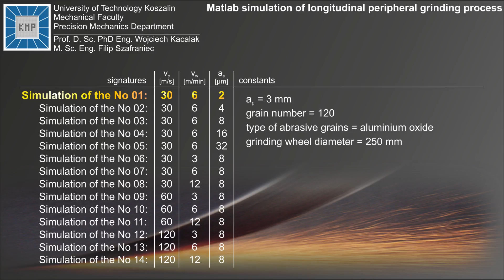(No 01) Matlab Simulation of Grinding Process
Simulation of longitudinal peripheral grinding process ver. 14.0 with parameters:
depth of cut ae = 2 µm
wheel velocity vc = 30 m/s
workpiece of table speed vw = 6 m/min
width of grinding ap = 3 mm
grain number = 120

Grinding application made in MatLab (R) by:
Koszalin University of Technology, Faculty of Mechanical Engineering,
Precision Mechanics Department, Poland.

Prof. D.Sc. PhD Eng. Wojciech Kacalak, M.Sc. Eng. Filip Szafraniec

Recommended resolution of display 1080p (1920x1080 points), Matlab simulation data and further information available on request.